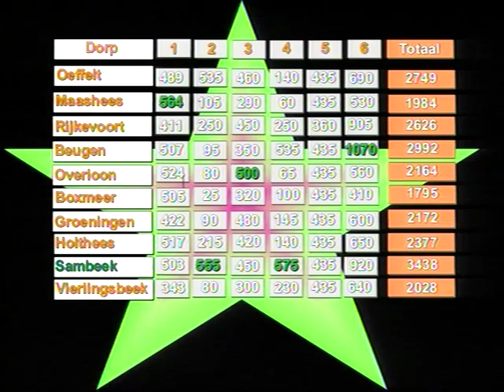Zeguswa de bettul Vierlingsbeek (eerste seizoen)